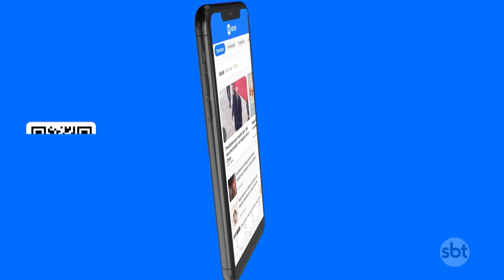MG: Polícia investiga se adolescente encontrada morta sofreu abuso sexual | SBT Brasil (17/01/24)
A polícia investiga a possibilidade de a adolescente de 12 anos, que foi encontrada morta em Belo Horizonte, também ter sido vítima de abuso sexual. O suspeito de cometer o crime está preso e tem uma longa ficha criminal.